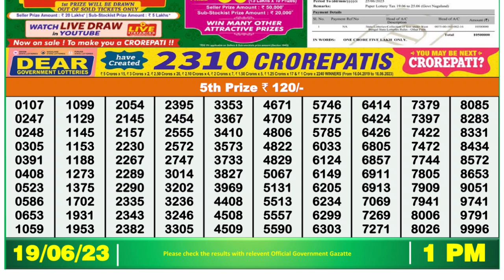🔴 Lottery Sambad Live 01:00pm 19/06/2023 Morning Nagaland State Dear Lottery Result Pdf Download